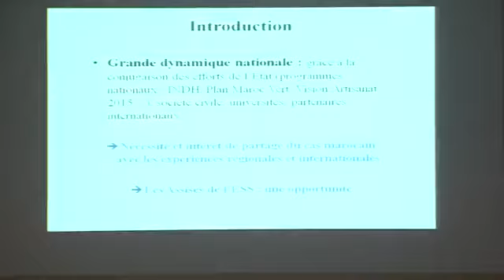ندوة صحفية بالرباط حول المناظرة الوطنية للاقتصاد الاجتماعي والتضامني